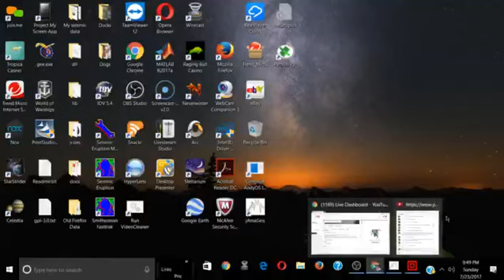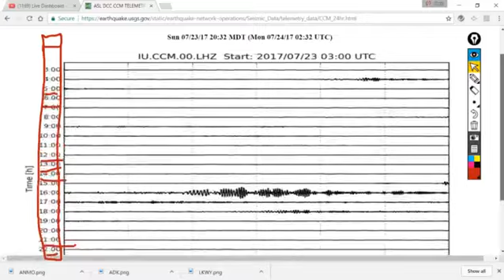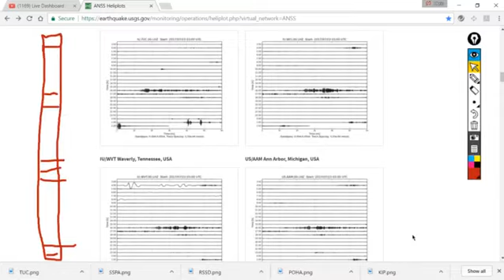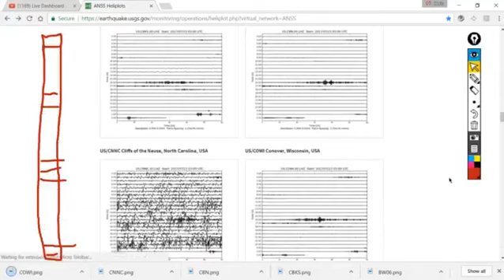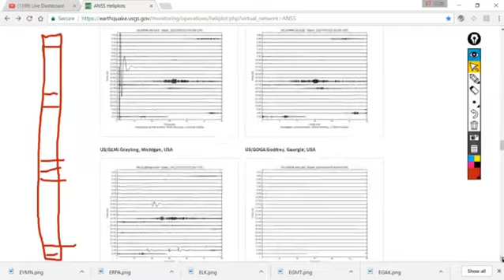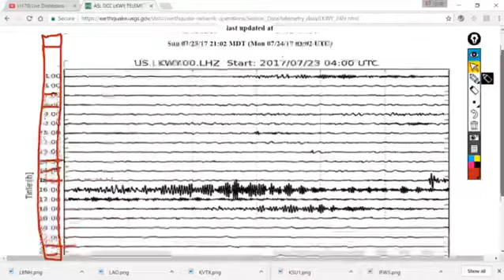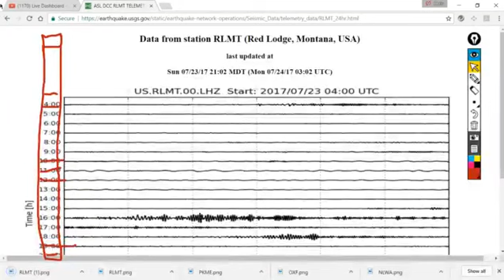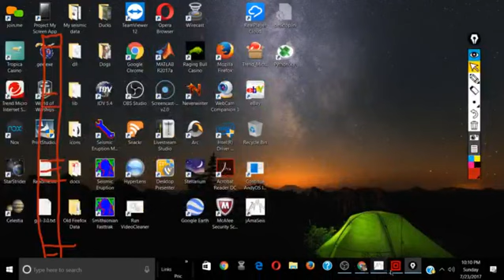Live Breaking Info On Yellowstone